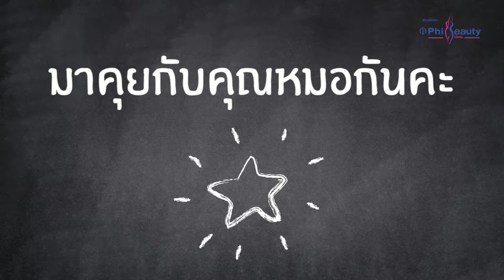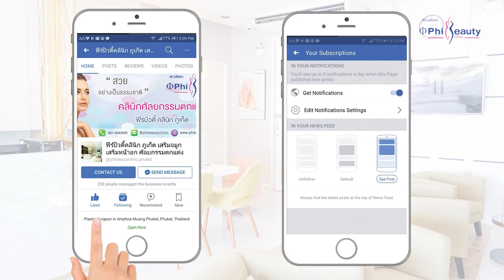ฉีดวิตามินผิวใส | By ฟีร์บิวตี้คลินิก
ฉีดวิตามินผิวใส  เหมาะกับใครบ้าง มาชมกันค่ะ
สอบถามเพิ่มเติมหรือนัดคิวปรึกษา👇👇 ปรึกษาฟรี‼️‼️
⏰ เปิดสวยทุกวัน : 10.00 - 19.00 น.
🏣 พิกัด : คลินิกอยู่ใกล้สี่แยกเซนทรัลภูเก็ต เยื้องๆ ร.ร. วิชิตสงคราม ติดกับ7-11
ดูรีวิวแบบเต็มๆ ได้ที่นี่